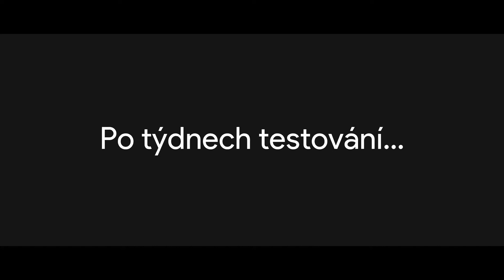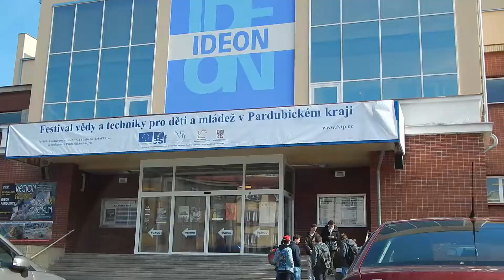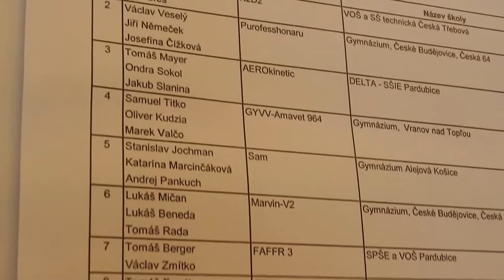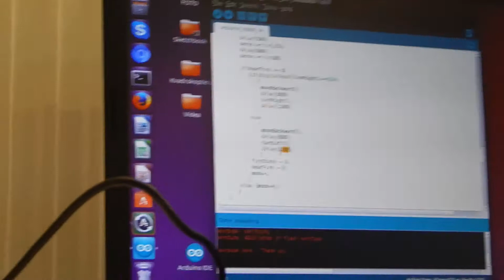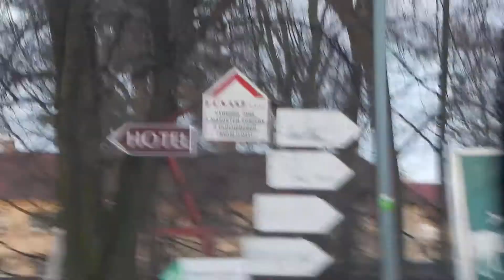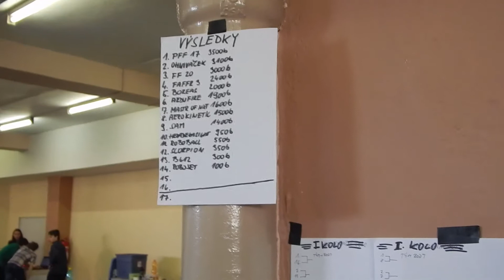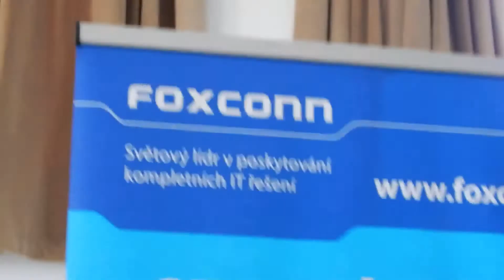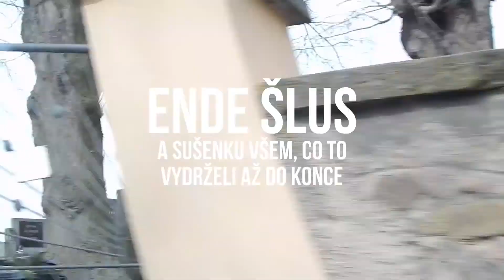VELKÝ ROBOVLOG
Taková menší story o tom, jak jsme jeli do Pardubic. Hasit oheň. Robotem. Varování: má to 12 minut omg!

Q: Čím Sladislav edituje?
A: Hitfilm 4 Express

Q: Čím Sladislav točí?
A: Xiaomi Yi a Nicon Coolpix L830

Q: Co je to za hudbu?

Q: Kde seženu hudbu do videí?
     Z daleka ne vše je zadarmo, ale je tam toho dost.

Q: Kdo ti dělal intro a outro?
A: Pleb jménem Sladislav. Neplatím mu.